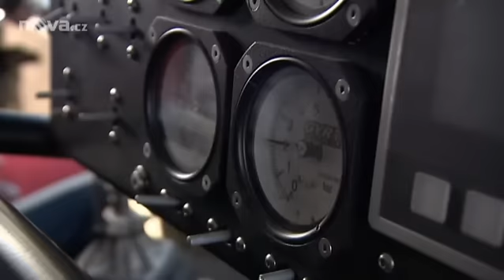Buggyra Racing - Víkend (29.11.2016)